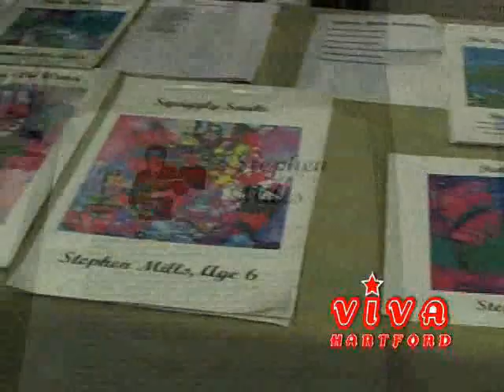Stephen Mills on Viva Hartford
VIVA HARTFORD! is a Hartford Public Access Television Show and 2008 Award winner of the Governors Advocates Award in Culture and Tourism.  The show showcases all the rich and cultural diversity of the City of Hartford.
Co-hosted by Joyce Bolanos and Jose Vega